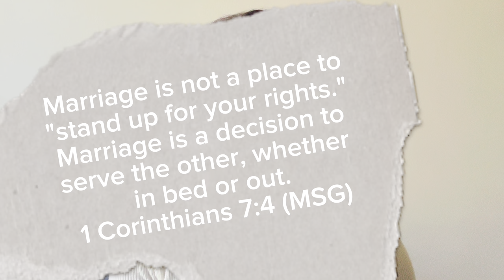Expressing Sexual Desires in a Relationship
In this video, we delve into the crucial yet often overlooked aspect of expressing sexual desires within a relationship.